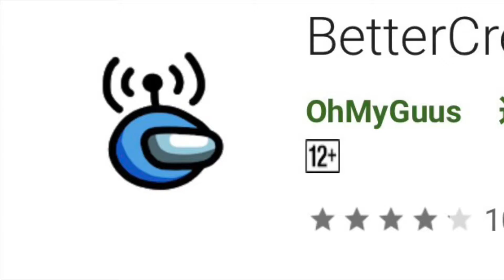【Among us】しゃべあも名場面集「天の声バグ」「スキャン後に突然死体」など